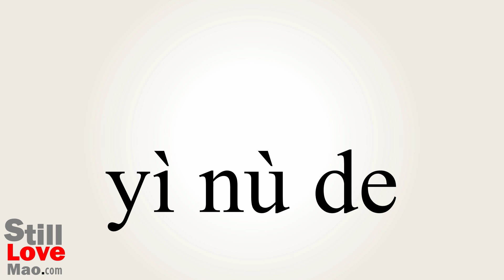How to Say Touchy in Chinese